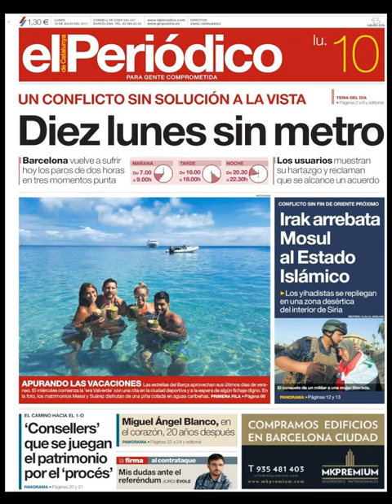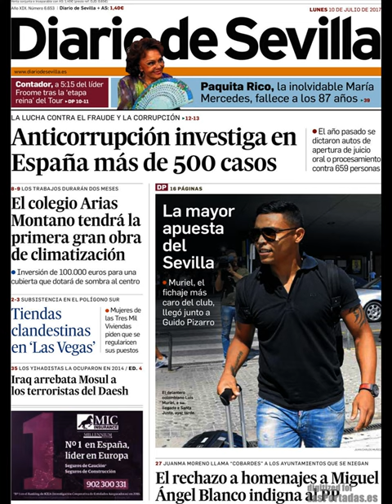Noticias Lunes 10 Julio 2017 Principales Titulares Portadas Diarios Periódicos España Spain